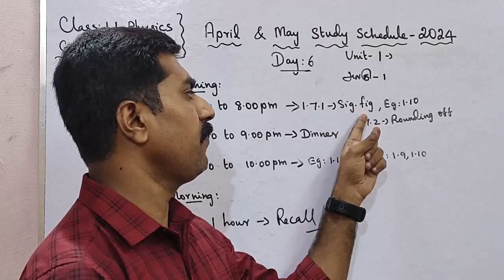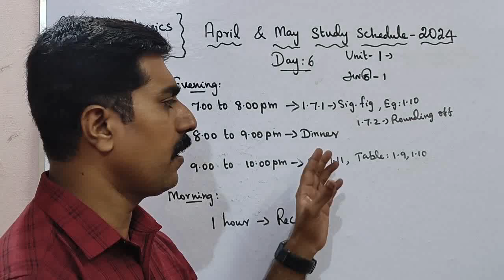Class 11|Physics|Day 6|April & May month study schedule 2024|sky physics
11 Physics 👉 Unit 1 👉 all videos 👉